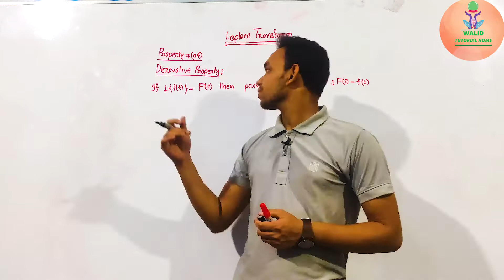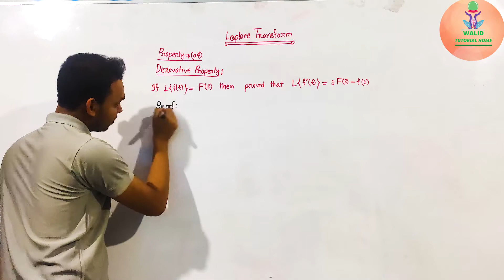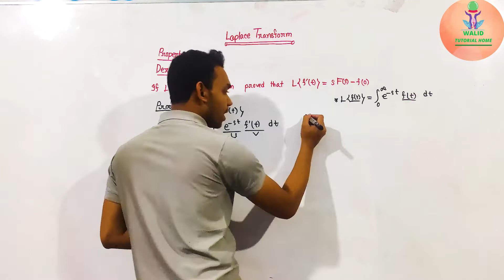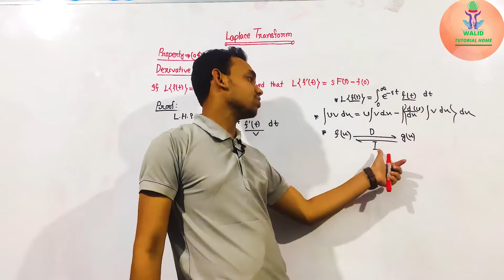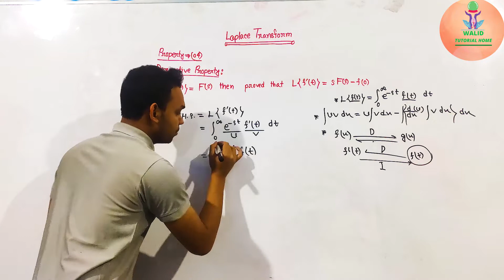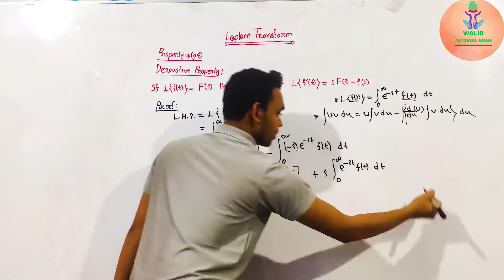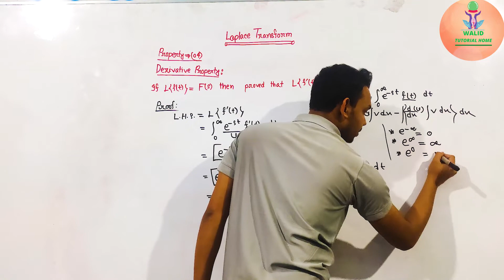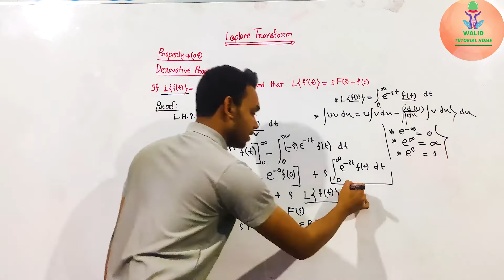[05] Derivative Property | Properties of Laplace Transform | Part 04 | Bangla Lecture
[05] Properties of Laplace Transform Part 04 derivative  Property Bangla Lecture

This video is about the property of  laplace transform.Watching this video you can learn about the derivative property  of Laplace Transform.
The Laplace transform is a mathematical technique used to analyze linear time-invariant systems in engineering, physics, and mathematics. It transforms a function of time, typically a signal or a function of a real variable t, into a complex function of a complex variable s. It is particularly useful for solving differential equations and understanding the behavior of systems described by them.

The Laplace transform has several properties that make it useful in practical applications, including linearity, time-shifting, frequency-shifting, and differentiation/integration in the s-domain.

Applications of the Laplace transform include control theory, signal processing, circuit analysis, mechanical systems analysis, and many other areas where differential equations need to be solved or systems need to be analyzed.